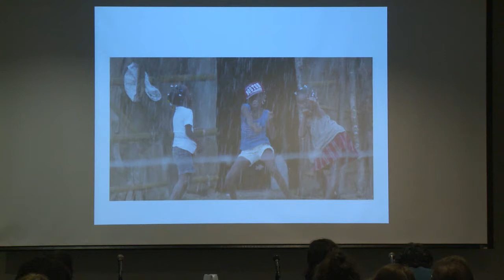Panel Discussion: Reconoci.do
Professors Lanie Millar (Romance Languages), Alaí Reyes-Santos (Ethnic Studies), and Juan Eduardo Wolf (Ethnomusicology) present a panel discussion on human rights issues related to documentation. This talk is in conjunction with the exhibition Reconoci.do: Dominicans of Haitian Descent, funded in part by a JSMA Academic Support Grant.